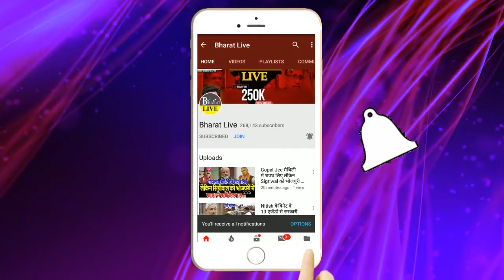गज़ब हो गया ! ल से लालटेन ल से लालू अ ल से लाठी से मोदी को भागने पटना पहुँचे राजद कार्यकर्ताओ ने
गज़ब हो गया!

ल से लालटेन ल से लालू अ ल से
 लाठी से मोदी को भागने पटना पहुँचे
 राजद कार्यकर्ताओ ने नीतीश को